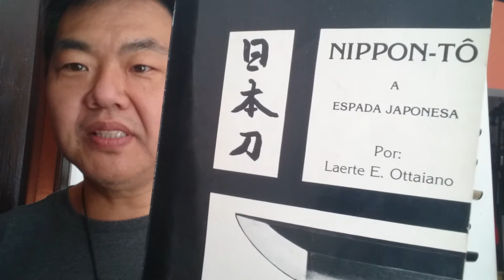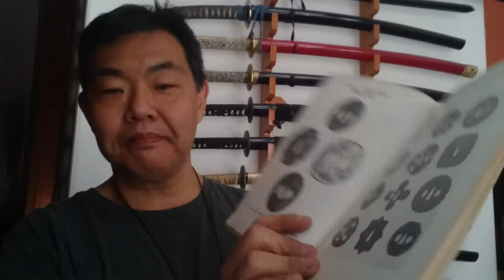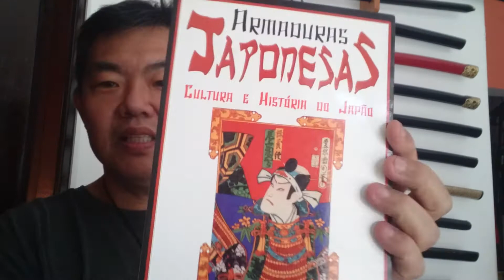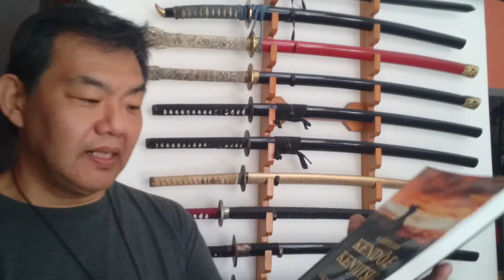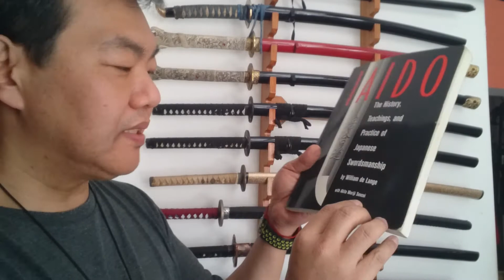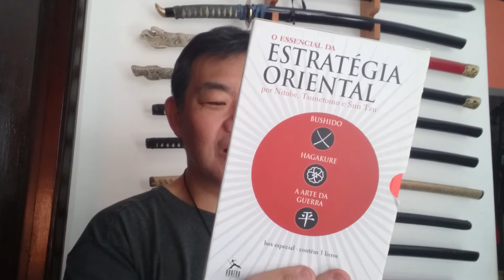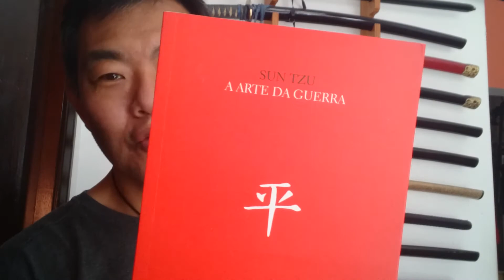Dicas de livros sobre katana, armadura, tecnicas e estrategias